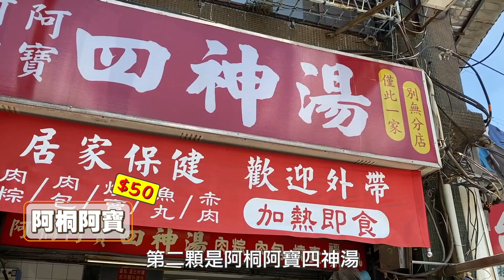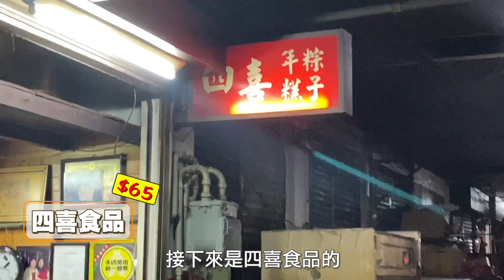五間知名肉棕開箱！最好吃的就是這顆！！！｜謝秉鈞Attila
👍🏻你還可以看看這些熱門影片👍🏻：
👍🏻「想更了解我的話！追蹤我吧」⬇︎